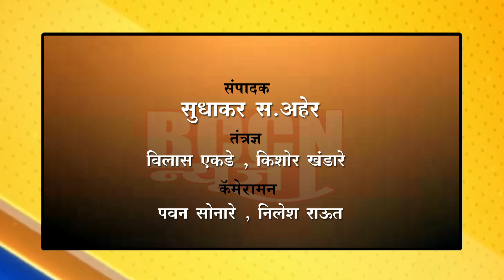राष्ट्रमाता जिजामाता लघुपट चे लवकरच प्रदर्शन होणार